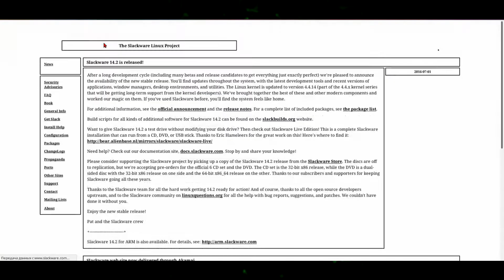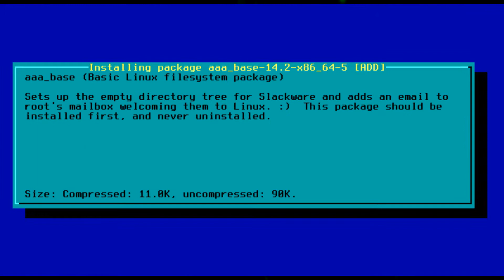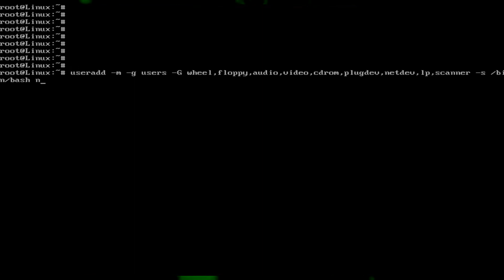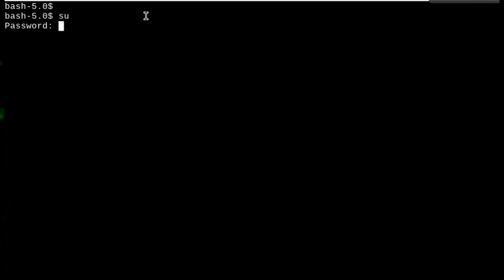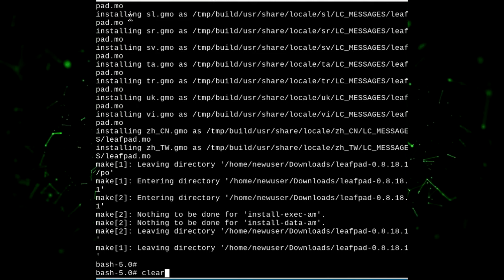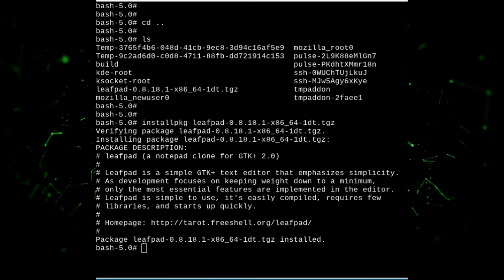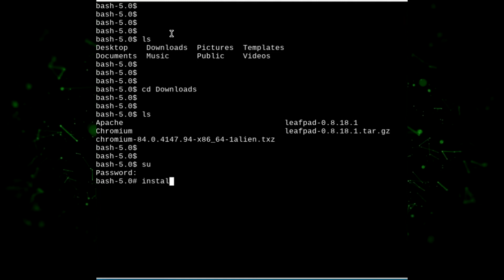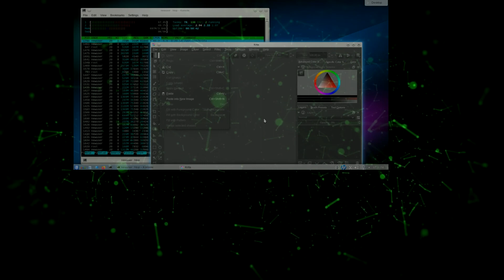Install Slackware 2020 . Установка Slackware 2020 ,обзор и установка программ в Slackware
Таймкоды :

Вступление 00:00:00

 🕗Установка системы   00:03:25

 🕗Установка программ и утилит 00:08:44

👉 Команда из второго  способа установки

     makepkg  -l  y  -c  n  . ./имя пакета -x86_64-1dt.tgz

     где   -x86_64-1dt.tgz   это конечное наименование и расширение для любого устанавливаемого подобным образом пакета

 👉 Команда для установки пакетов

         slackpkg install имя пакета

         или    pkginstall  имя пакета  (для установки уже скачанных пакетов)

 👉 Команда для поиска пакета

    slackpkg search имя пакета

👉 Команда для обновления списка пакетов

     slackpkg update pgp

   и    slackpkg update